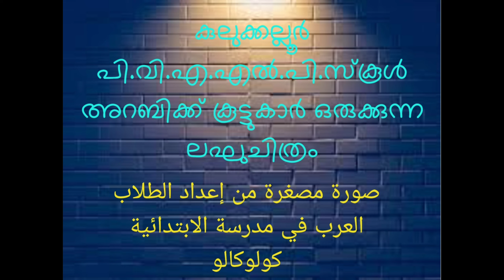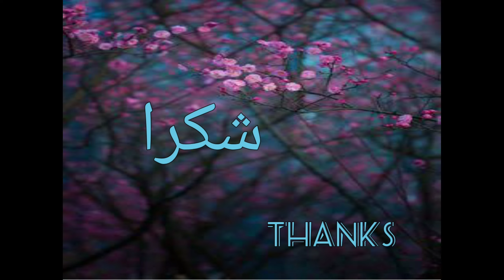Arabic short movie. A good memory, A good health